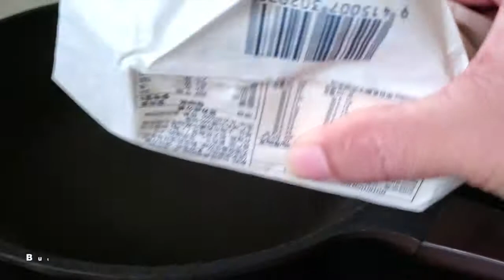CHICKEN CORDON BLUE